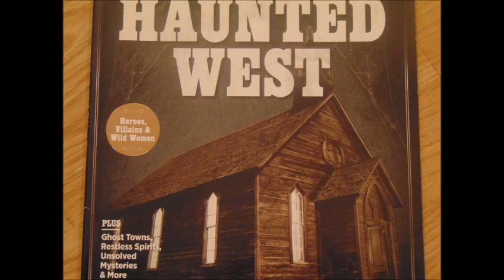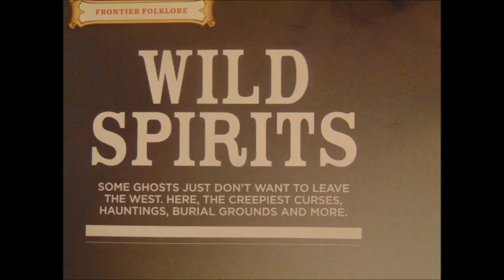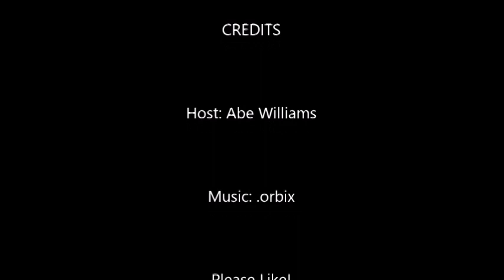Ep. 212- The Haunted Wild West!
Today we go to the wild west!
Where ghost of cowboy outlaws and women of the night haunt taverns...
Join us for bone chilling ghost stories of gunslingers and cowboys!